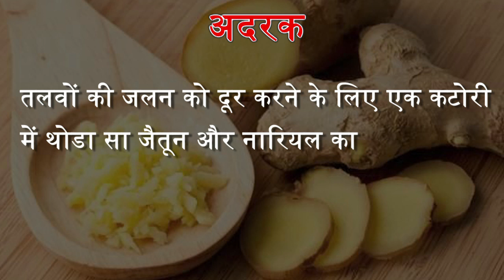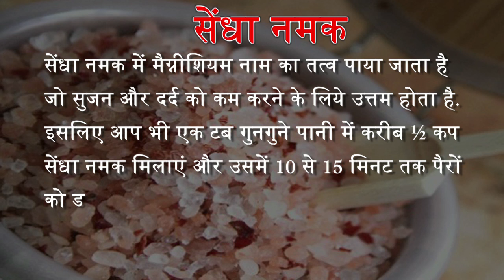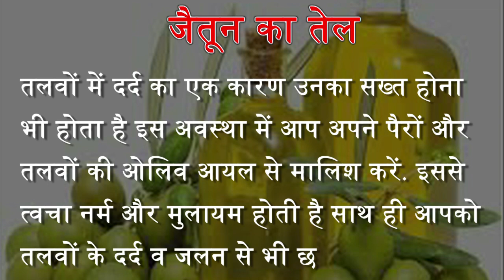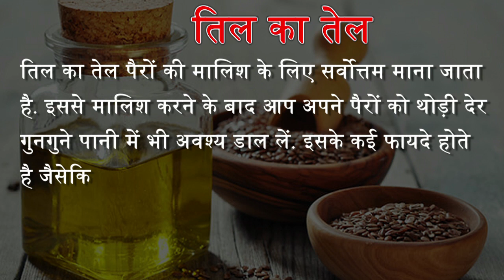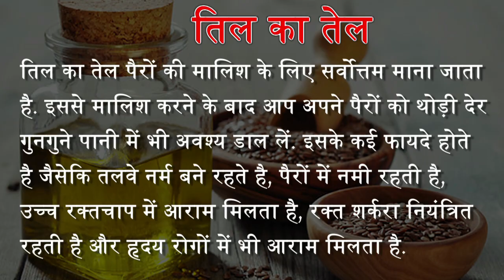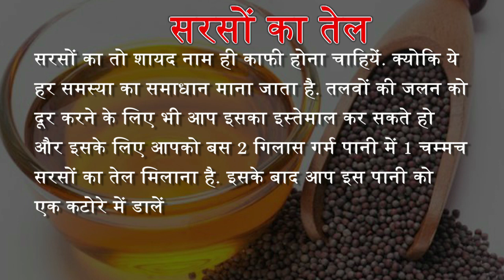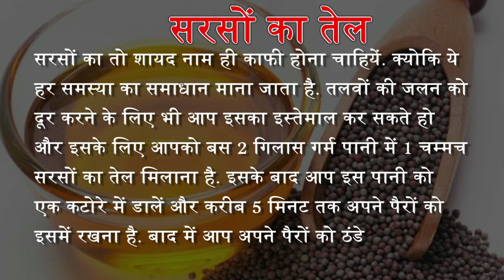पैरों के तलवे में जलन को दूर करने के देसी इलाज | Home Remedies For Burning Feet | Desi ilaj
To know tips to Remove Burning of Sole. Click on desi ilaj.